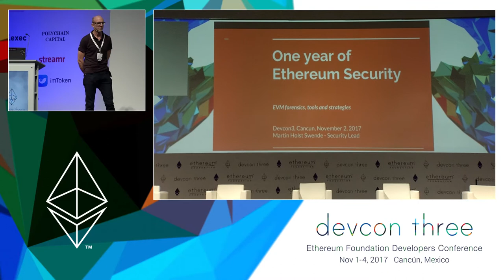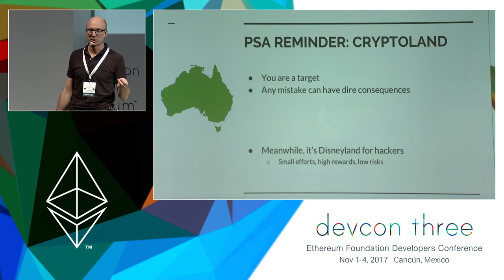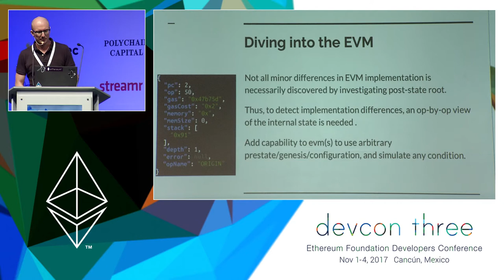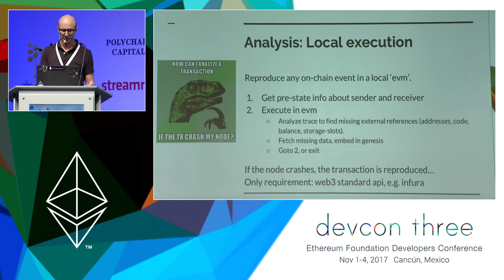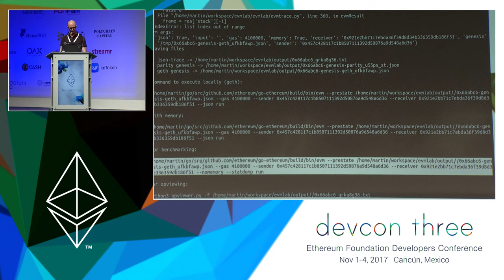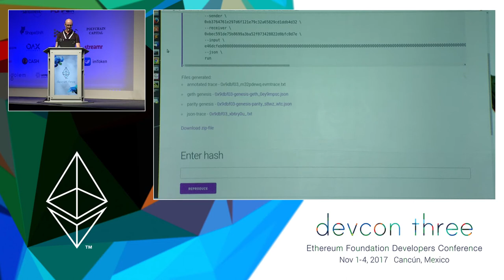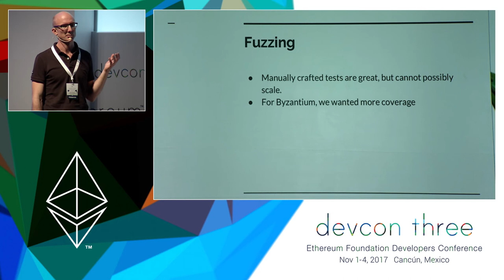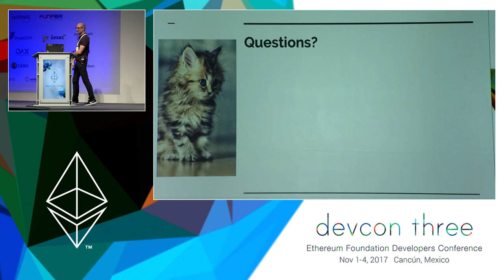Ethereum Security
Martin Swende gives their talk on Ethereum Security.

Speaker(s): Martin Swende
Skill level: Intermediate
Track: Security